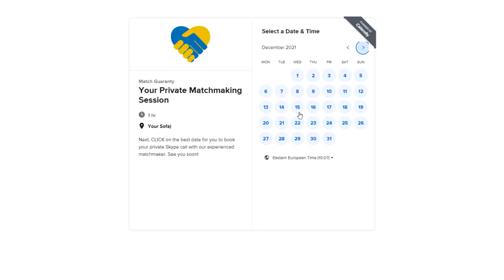Why Men Seek A Trophy Wife Dating In Ukraine?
We decided to make this video because we feel for guys and  want to help them. We have some particular cases of guys who come to us with sincere intention to find a wife, but sometimes their requests are kind of not realistic. And it's not always about the age gap of a women they're looking for, sometimes it's a level of beauty requirements or simply because in 1,200 Match Guaranty ladies this man can find one or two ladies that he's interested in.

So when we see that request is realistic, we try to manage his expectations. Some guys are flexible and they actually achieving their goal and find their future wife, but some guys they're sick like a wood. They know what they want and they don't know why they want. And that's what we want to talk in this video.